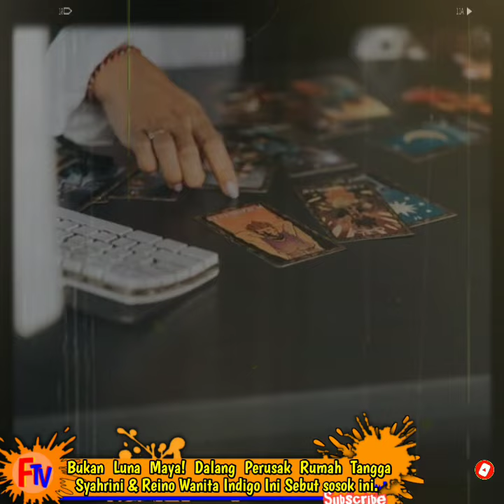Bukan Luna Maya! Dalang Perusak Rumah Tangga Syahrini & Reino. Inilah Dalang Perusak Rt Syahreino.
Untuk lebih jelasnya tonton video sampai selesai dan pahami isinya agar tidak terjadi kesalah pahaman berita ataupun yang lainnnya. Terima kasih atas peerhatiannya!